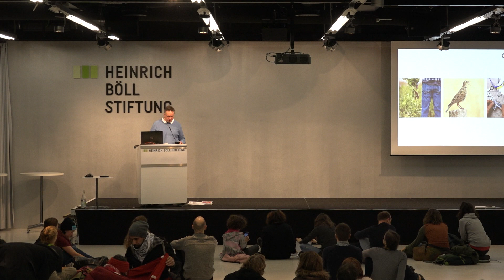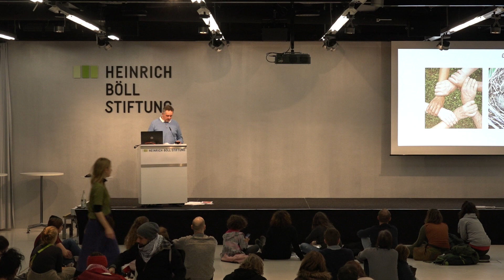Soup & Talk 2020: Lerchenpark Lichtenauer Land LeLiLa